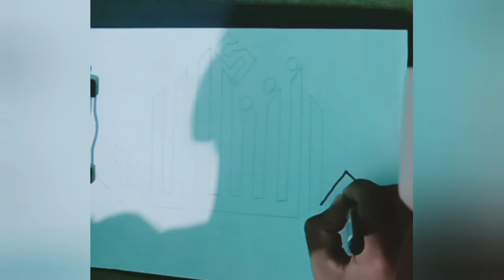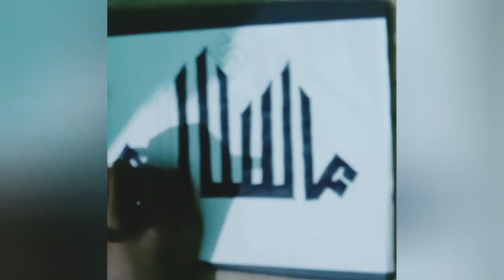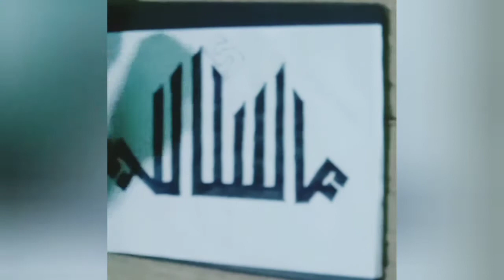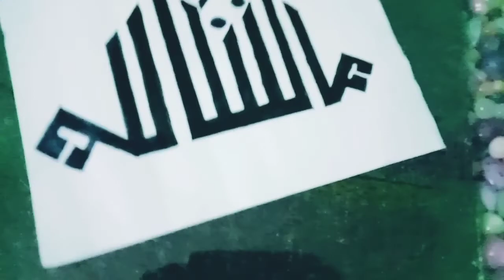ʜᴏᴡ ᴛᴏ ᴡʀɪᴛᴇ ꜱɪᴍᴩʟᴇ ᴀʀᴀʙɪᴄ ᴋᴜꜰɪᴄ ᴄᴀʟʟɪɢʀᴀᴩʜy ᴡɪᴛʜ ᴩᴇɴᴄɪʟ|ᴍᴀꜱʜᴀᴀʟʟᴀʜ|ᴄᴀʟʟɪɢʀᴀᴩʜy__ᴀʀᴛᴢᴢᴢ